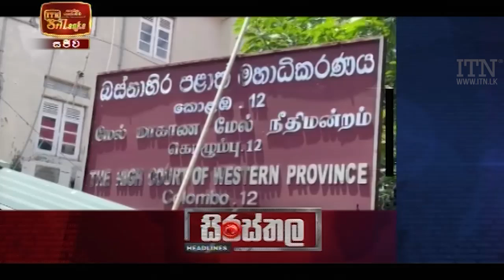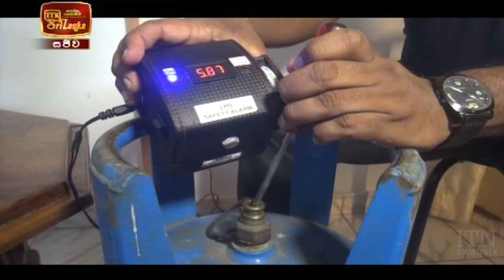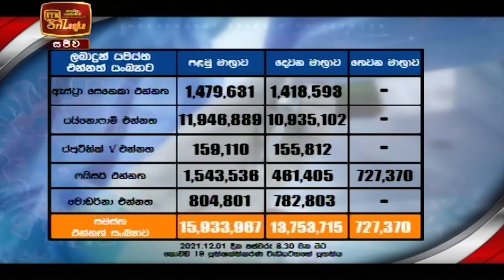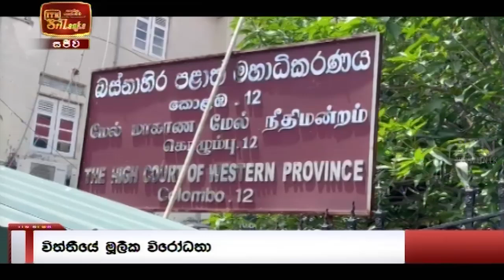ITN News 2021-12-02 | 10.00 PM